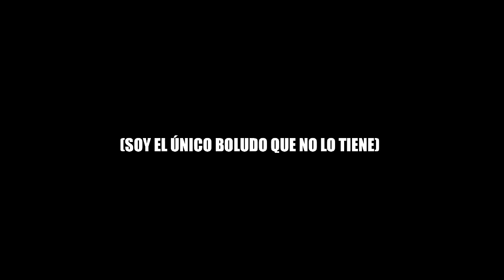EN BUSCA DE MI PRIMER MDR! - The Division 1.6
Muchachos hace mucho que busco este rifle y NUNCA, NUNCA me cae! Estoy maldito, los exóticos me detestan! Podré tener la suerte de que me caiga en un opening?